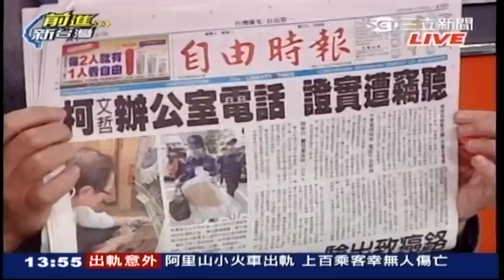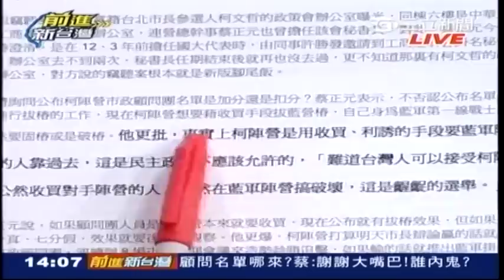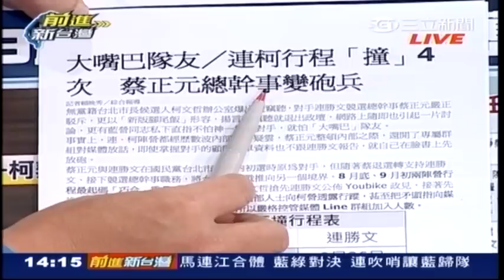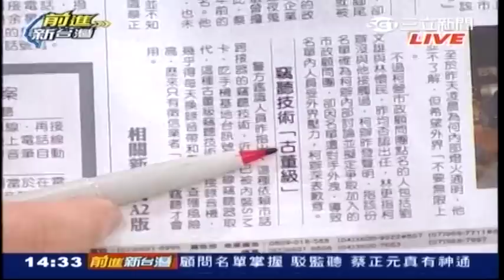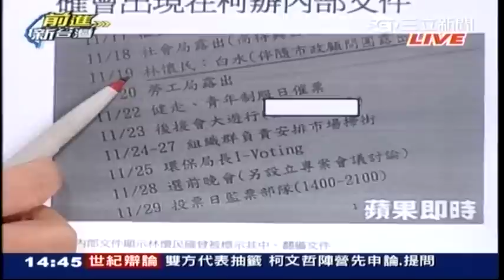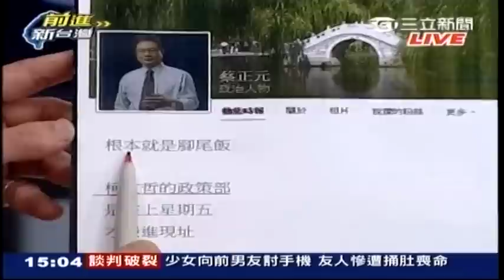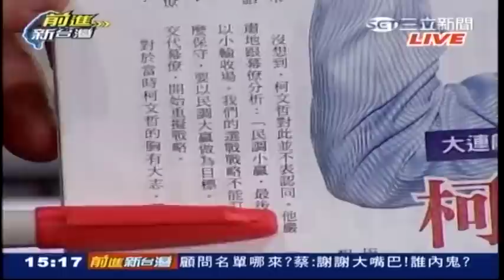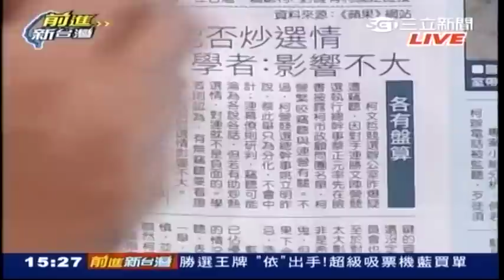11062014 前進新台灣 顧問名單全掌握 駁監聽 蔡正元真有神通? 公布對手行程.臉書po名單 蔡成"連艦"麻煩者? 好巧! 挺連工商建研會 與柯同大樓 蔡任秘書長?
11062014 前進新台灣 / 顧問名單全掌握 駁監聽 蔡正元真有神通? 公布對手行程.臉書po名單 蔡成"連艦"麻煩者? 好巧! 挺連工商建研會 與柯同大樓 蔡任秘書長? - Serving oversea Taiwanese viewers worldwide.